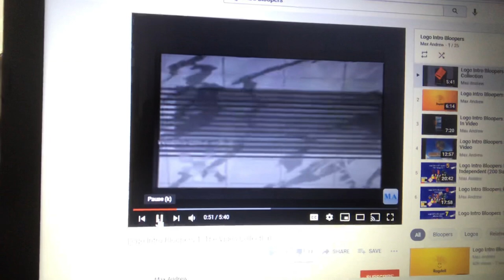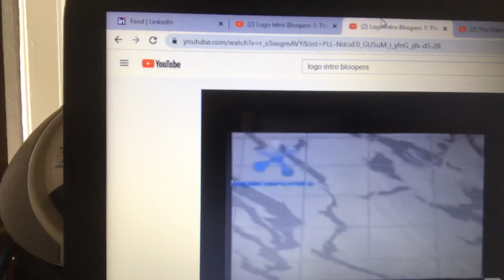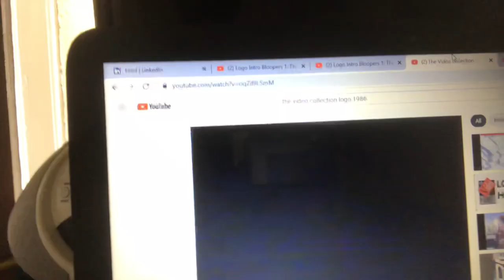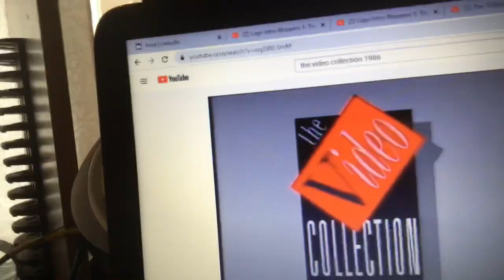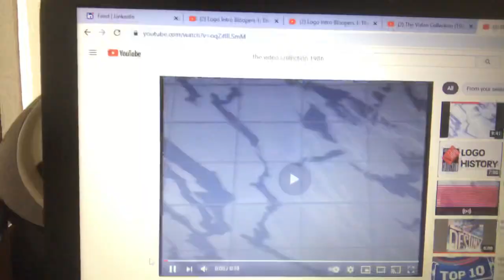Talk to the Logos - S1E12: Video Collection International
I talk to the Video Collection International logo from 1986 as he takes it badly.

Season 1, Episode 12: Video Collection International (United Kingdom; 1986)